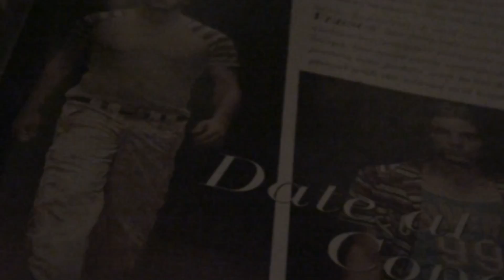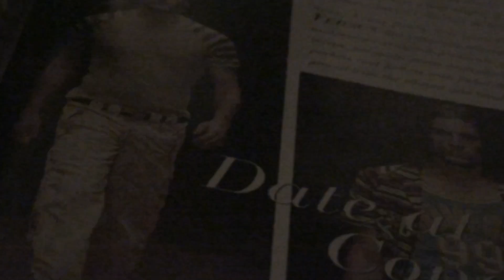MUSIC FOR INNOCENCE-JOHN BAKALIS-2012